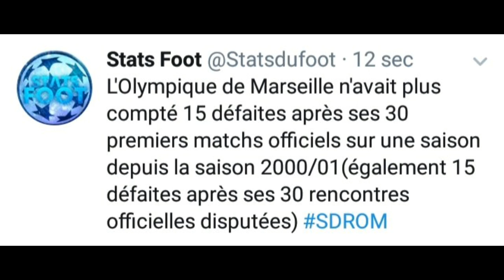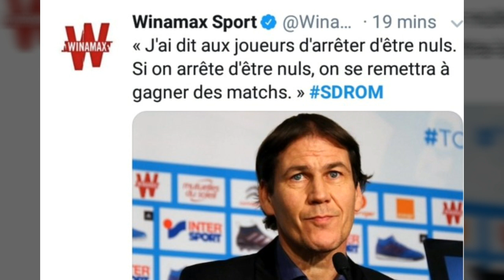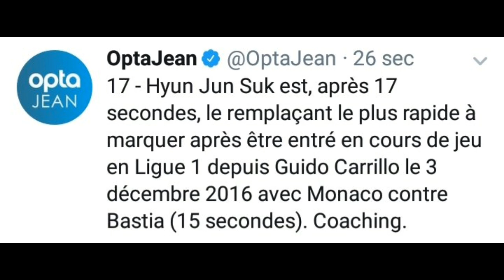Reims 2-1 Om : crise à Marseille, Hommage à sala, suk but 18s,.njie but